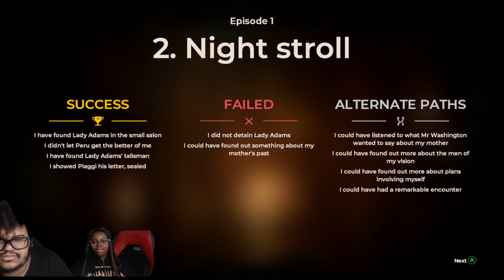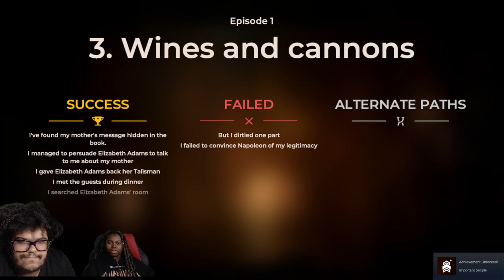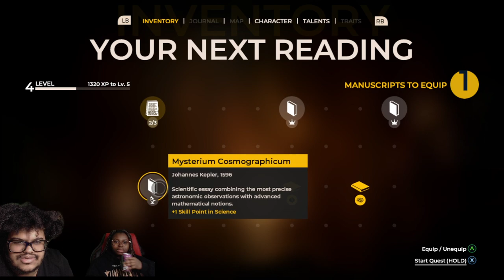this game SUCKS!!! we dropped it!! The Council- Episode 1 prt 2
watch us suffer from boredom for about an hour straight :/